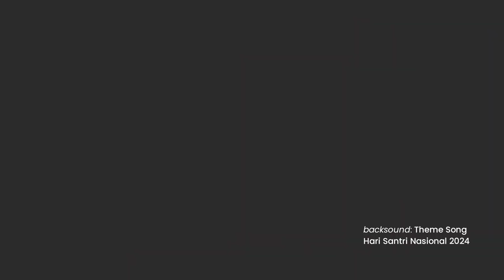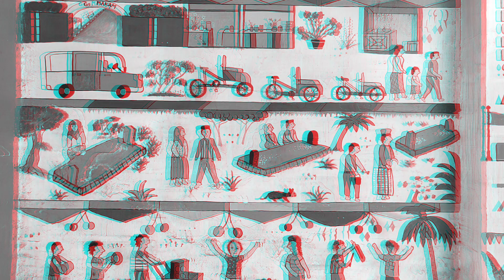HARI SANTRI NASIONAL 2024 | Dokumentasi Ziarah Muassis NU Gresik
Ziarah Muassis NU Gresik sukses digelar di beberapa titik lokasi kegiatan, berlangsung sukses pada Ahad 20 Oktober 2024.

Selamat Hari Santri Nasional 2024
"Menyambung Juang Merengkuh Masa Depan!".

Terus dukung NUGres Channel